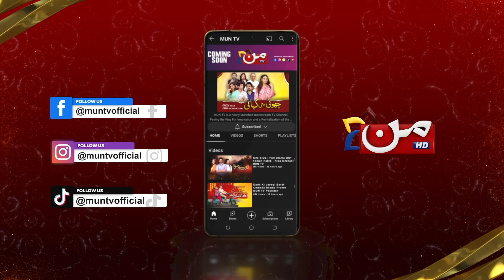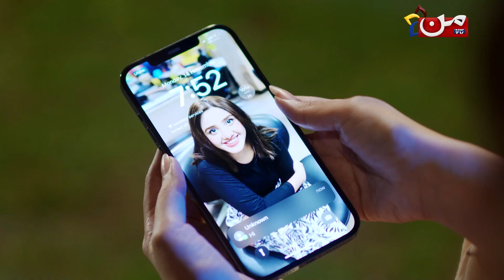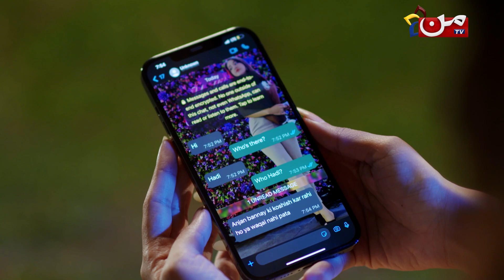Ab Ke Hum Bichray | Episode 02 | Omair Khan Leghari - Ayesha Sanam Khan - Maria Gul Jan | MUN TV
Watch Episode 2 of 'Ab Ke Hum Bichray', only on MUN TV Pakistan, Stay tuned to MUN TV & subscribe to our YouTube channel for quality entertainment ranging from classical stories to reality narratives surrounding social issues‼️📺

Directed by: M. Saleem Memon
Written by: Rakhshanda Rizvi
Produced by: Komal Entertainment

CAST: Javed Jamal, Omair Khan Leghari, Ayesha Sanam Khan,  Sameera Hasan, Maria Gul Jan, Omi Butt, Naila Caffrey, Farrukh  Najam, Afshan Khan, Nasreen Jhon, Kashif TK

ABOUT THE DRAMA: A tale revolving around a husband, a wife, and their empty-shell marriage. They finally decide to call it quits, however soon realize that it is their daughter that must pay the price for their forfeiture.

MUN TV Pakistan boasts dramas, celebrity gossip shows, and all of this through a visually attractive and colorful screen to bring them out of their hectic lifestyle. We strongly believe in spreading hope and happiness among our viewers.